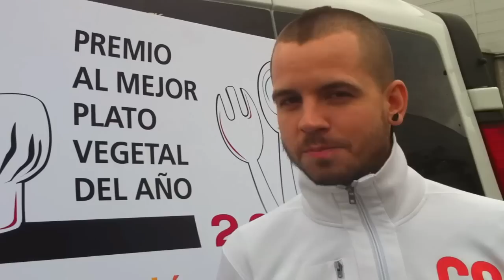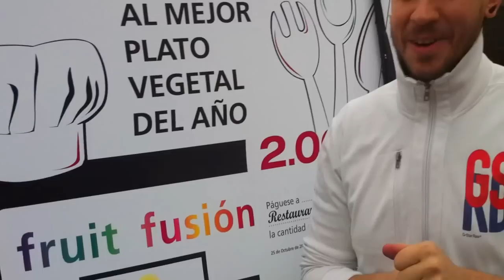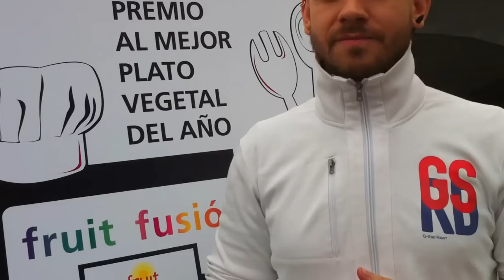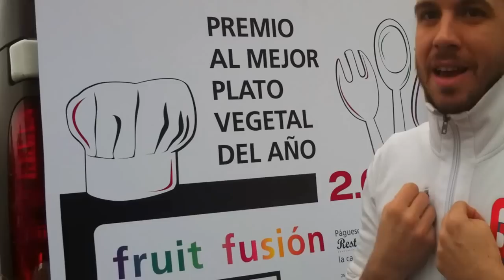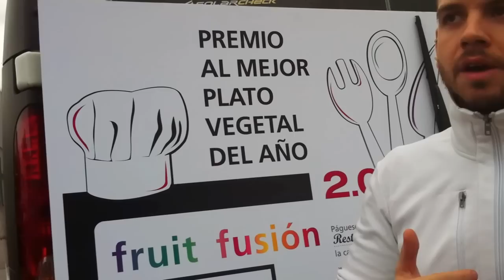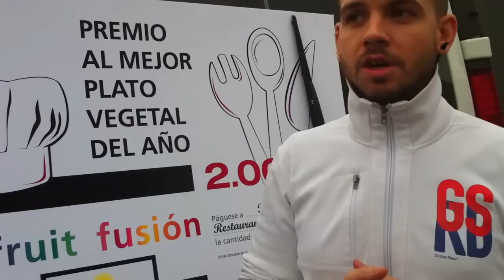Hablamos con David Muñoz del restaurante Diverxo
David, a quien le apasiona la cultura del mercado en España, algo muy nuestro que como dice él, "no debe perderse porque nos facilita el día a día y en cuanto a calidad es infinitamente mejor que cualquier gran superficie".
David va a diario al mercado a comprar los productos que forman parte de la carta de Diverxo. Productos de temporada, estacionales, que son los que marcan la diferencia a la hora de dar una MEJOR ALIMENTACION, con mayúsculas, en su cocina.
Aprovechando que me voy a encontrar con él, quise preguntarle por un tema que alrededor de un café un día a primeros de mayo en Diverxo nos comentaba a José Ramón y a mi, y que se ha escuchado en estos últimos meses, ...
NOTA IMPORTANTE: En algún momento del vídeo hablando con David el plano no es el ideal pero las circunstancias en las que estaba grabando, digamos que no eran las apropiadas, y tenía que estar pendiente de posibles incidentes  (salida y entrada de mercancías, etc) ¿verdad David? Ja, ja,ja. Pero lo importante es la complicidad que hubo para montar en un momento un escenario para la conversación.